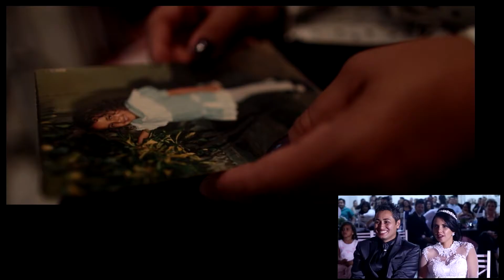Retrospectiva cinematica - Maira e Wiliam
Minha primeira Retro cinemática, casal topou e fiquei muito feliz em fazer pois a historia é diferente e linda !! quem hoje em dia da tanta honra a sogra? poi é, eles são assim, muito top esse video!!!